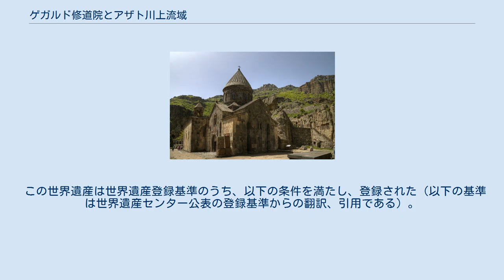ゲガルド修道院とアザト川上流域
ギガルド修道院とアザト川上流域（ギガルドしゅうどういんとアザトがわじょうりゅういき）は、アルメニア共和国にあるユネスコの世界遺産登録物件名。
登録は2000年。
キリスト教・非カルケドン派のアルメニア使徒教会の修道院建築とその周辺地域を対象とする。
 ギガルド修道院は、301年に歴史上初めてキリスト教を国教と定めたアルメニアでも古い歴史を持つ修道院で、初期キリスト教時代にはすでに開設されていたと伝えられている。
アイリヴァンク、すなわち洞窟修道院とも呼ばれ、院域のいくつかは岩盤を穿って造られた洞窟となっている。
修道院の名称である「ギガルド」は槍を意味する言葉で、キリストの脇腹を突いた聖槍の一部がここで発見されたことにちなむ。
 今日残っている中央聖堂は、1215年から1283年にかけて建設されたものであるが、僧院や礼拝堂、食堂などは、中央聖堂北側に接する岩盤を穿って造られ、天井はイスラーム建築のムカルナスの影響によると思われる鍾乳石装飾で覆われている。
僧院内には、十字架を彫った石盤がいたるところに設置されている。